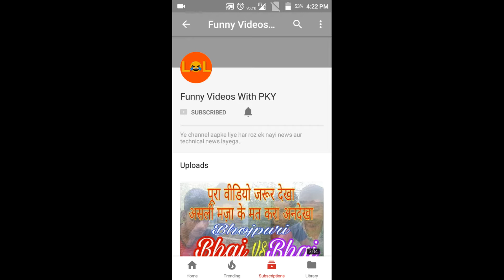Bapu Ka Mobile | Big Fan of Amit Bhadana latest Funny video 2017 | All New Best Comedy Videos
Hello Dosto Aap log Yah video Pura Jarur dekhe ye video Baap Bete ke beech hone wale baatchit ki hai jisme comedy ka tadka hai wo bhi bhojpuriya andaz me..
amit bhadana all funny videos Banaye. Mai
amit bhadana all new video dekhta hun.
amit bhadana all video jo hota hai na wo
amit bhadana best hota hai.
amit bhadana best dialogues bhi h
amit bhadana best videos me
amit bhadana comedy ki baat kare to wo
amit bhadana dubbing video wali
amit bhadana funny videos thi.. iske alawa
amit bhadana gym wali bhi mast thi.
amit bhadana latest video dekhna na bhule
amit bhadana new video aane wala h
amit bhadana videos Zindabad..